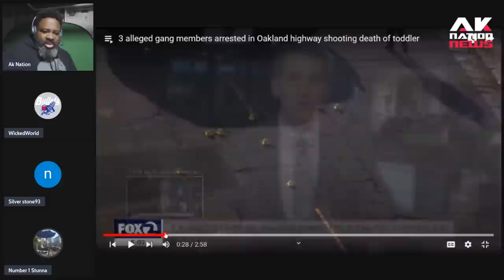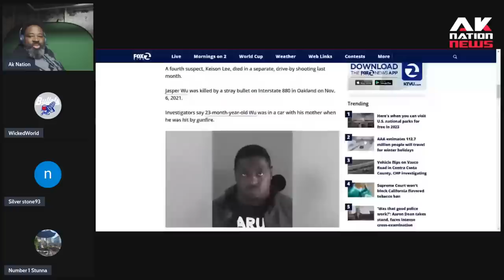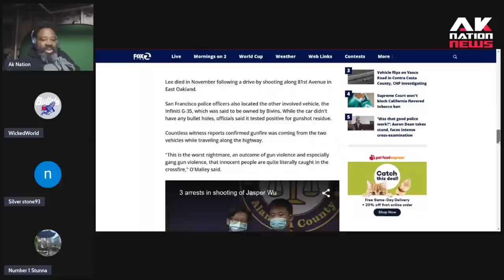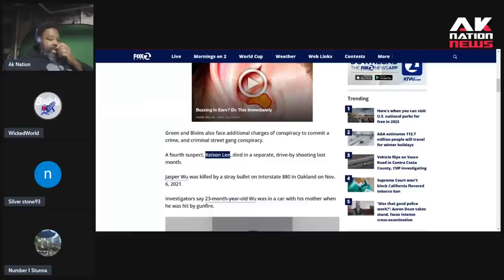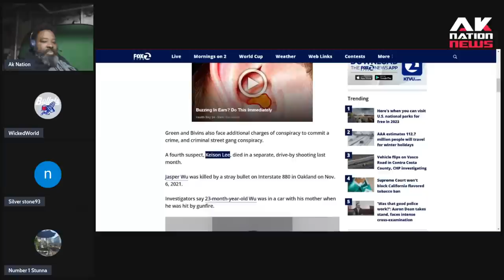Two California street gangs charged with brutal killing of a 2 year old boy.